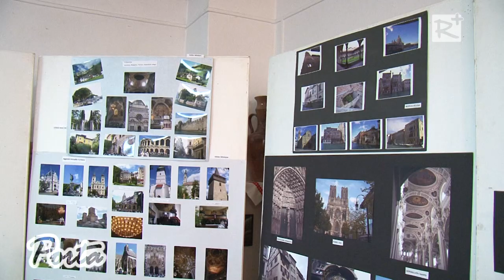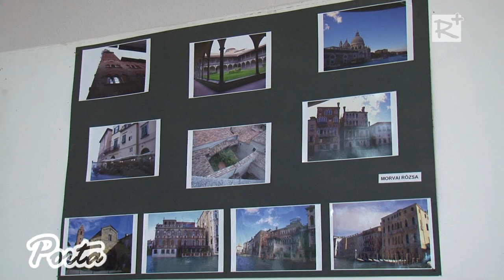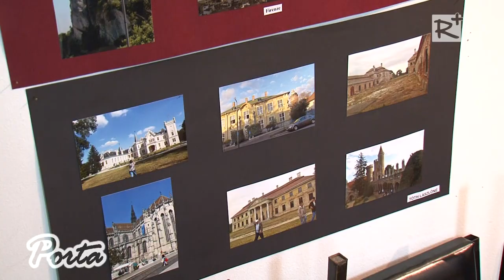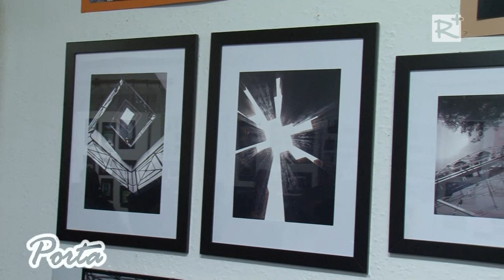Épített környezetünk csodái - fotókiállítás Mogyoródon